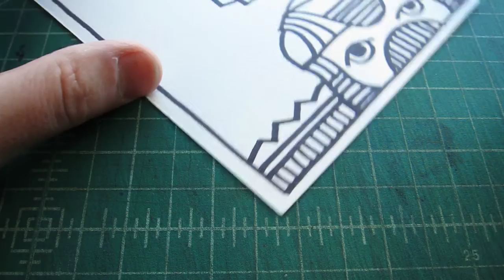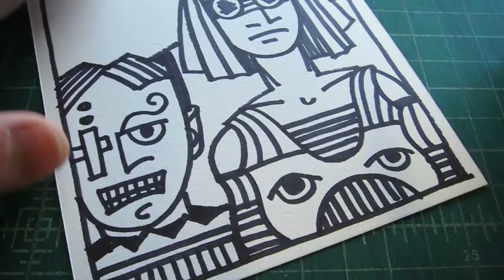ASMR Live Marker Drawing "Twenty Nine Boards"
My Society6 page for buying prints of my work:
My Etsy shop for original art: